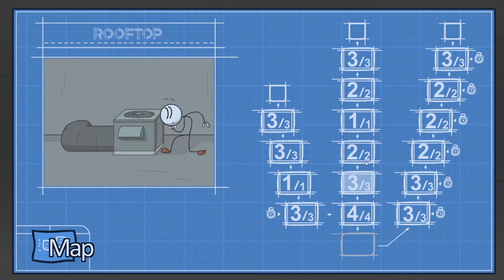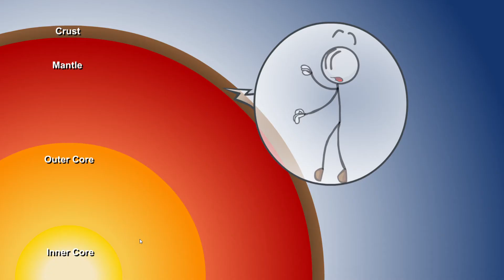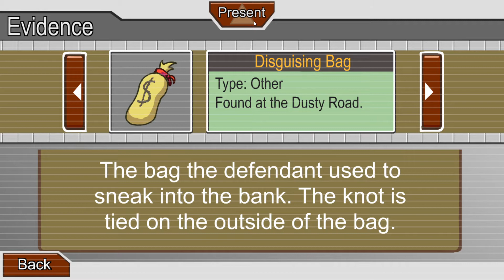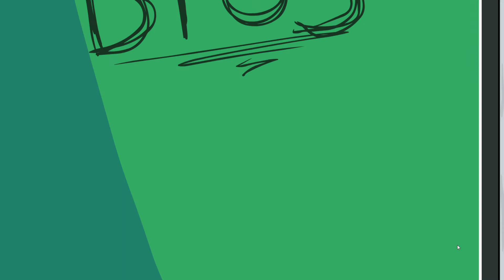Getting everything out of Henry Stickmin{PT.9}[Henry Stickmin #14]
I get more bios from all of the game except Completing the Mission and one dude in Infiltrating the Airship. I have to find where that dude is and hunt down the others because CtM is SO FUCKING MASSIVE!